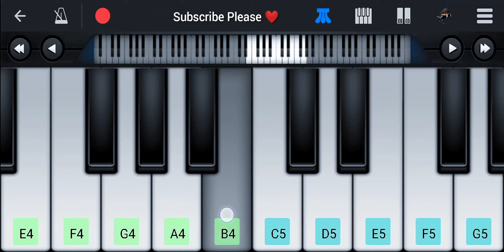Tum To Thehre Pardesi Piano Tutorial | Altaf Raja